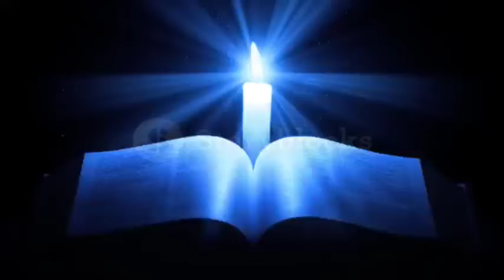मसीही एक बार इसे देख लो Bible vachan jeevit parmeswar